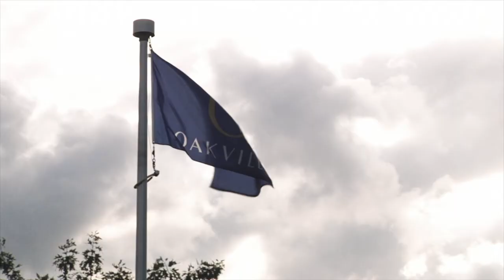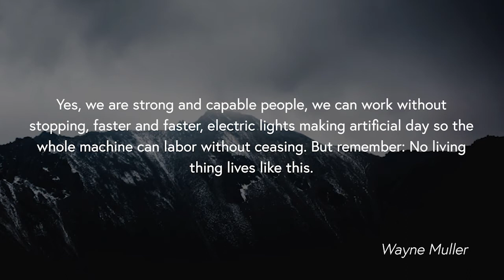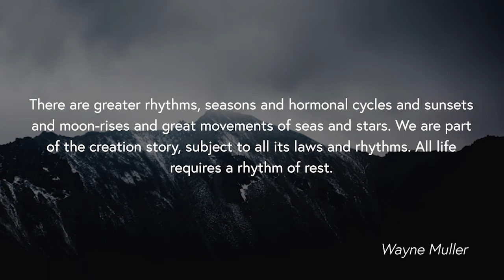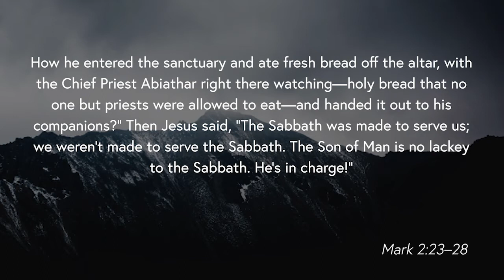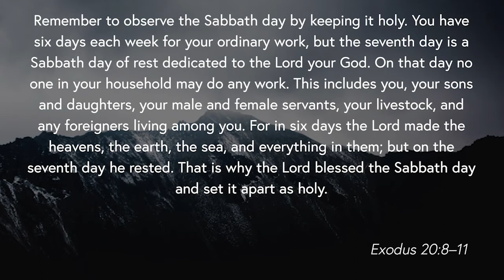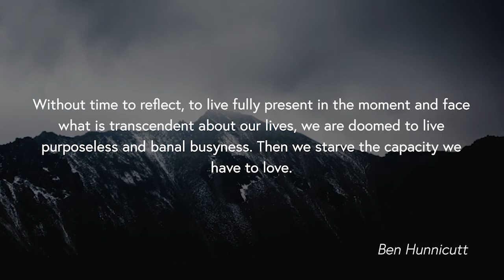Reunion || Mapping the Way, Week 5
Followers of Jesus are marked by a rhythm of rest. This week, we continued our series on discipleship, focusing on the sabbath.

About Reunion:
Welcome to REUNION - There’s always room around our table for new friends interested in the conversation and adventure of following Jesus! We’re a group of everyday people who are attempting to learn exactly what following Jesus truly means. Some of us are ‘all in’ and some are still deciding. We confess that we don’t have it all figured out, but we believe that we discover Jesus together - in community and relationship.

Why don’t you pull up a seat?

Photo credit: Luis Enrique